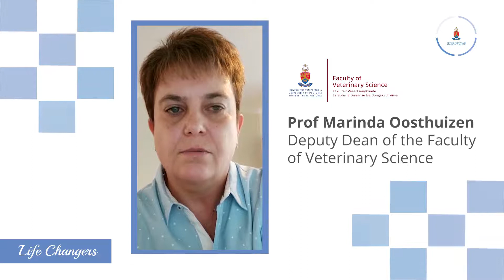Deans Frontline Messages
The Deans of UP's faculties send their messages of support to the frontline healthcare workers.